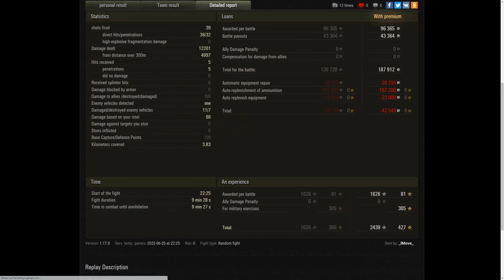Leopard 1 - 12K Damage 7 Frags World of Tanks,WoT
,evo wot games replays, evo world of tanks,WOT Replays, World of Tanks Game play, вот, ворлд оф танкс ,Мир Танков, world of tanks,   wot eu.wot na,wot ru,wot asia,ворлд оф танкс  БОНУС КОД ,wot bonus code,World of Tanks North America, World of Tanks Europe ,Best World of Tanks Replays,

,tank game video,tank game replay,Leopard 1 12K Damage 7 Frags